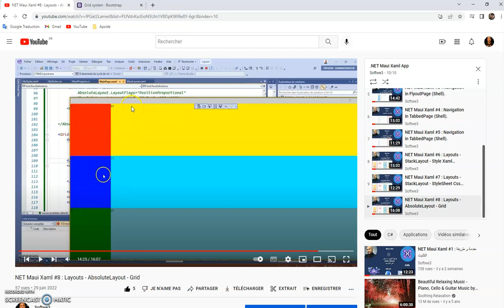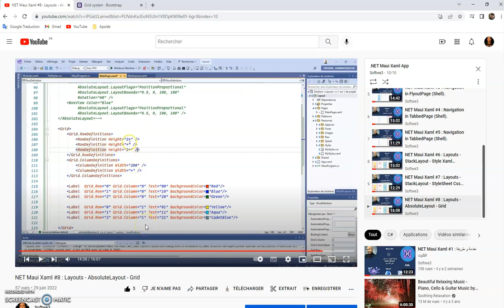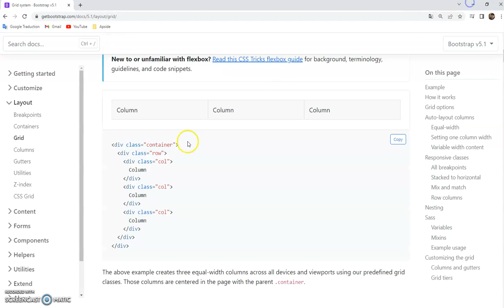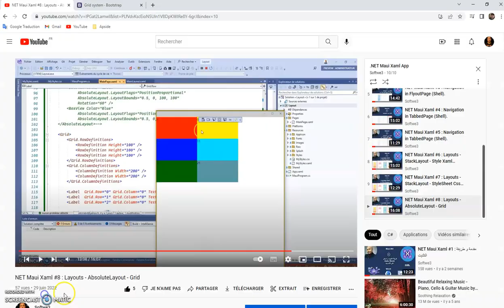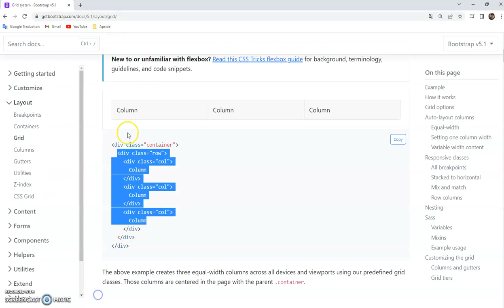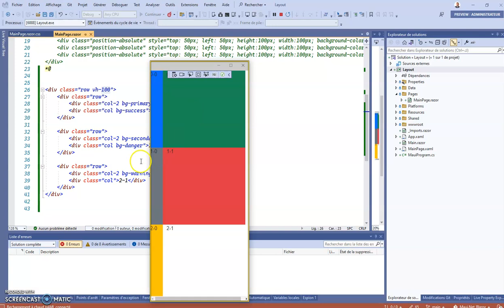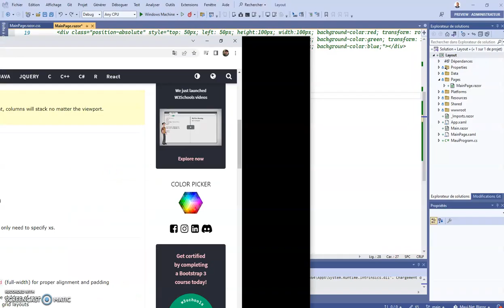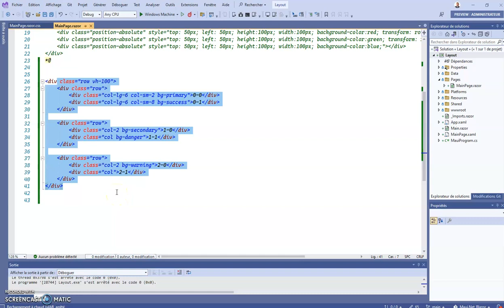NET Maui Blazor #8 : Layouts - Div Grid - Bootstrap